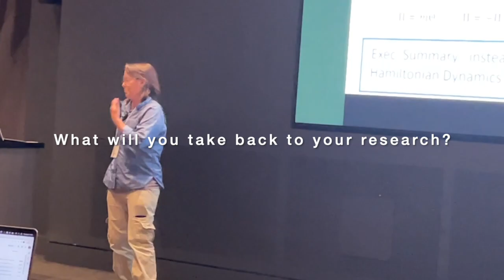IAIFI 2023 Summer Workshop Recap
The 2023 IAIFI Summer Workshop was held August 14–18, 2023 at Northeastern University, Interdisciplinary Science and Engineering Complex.